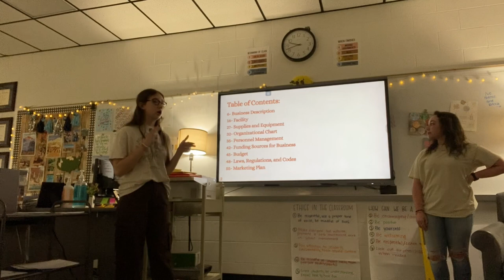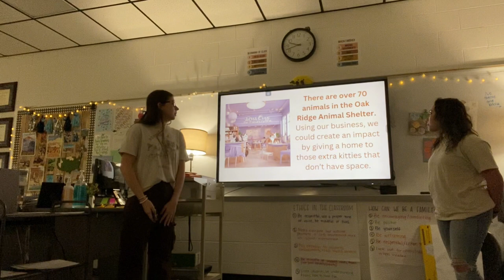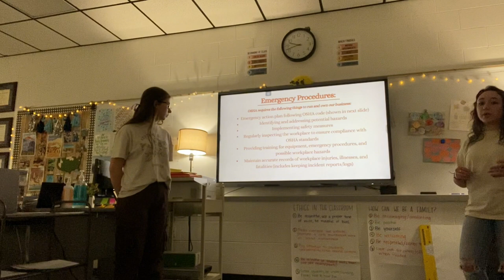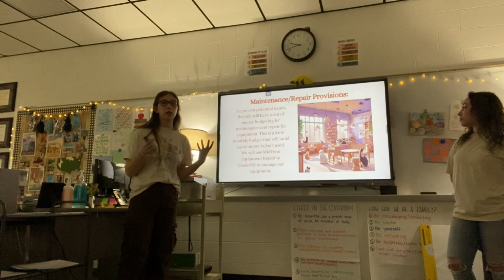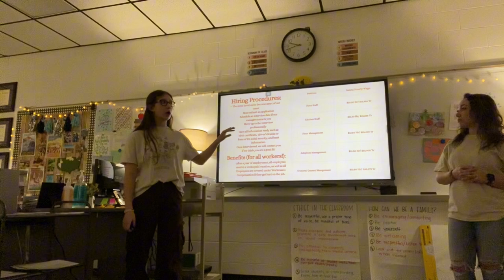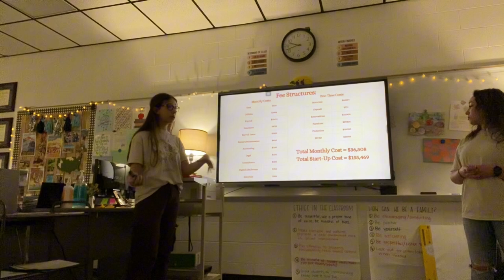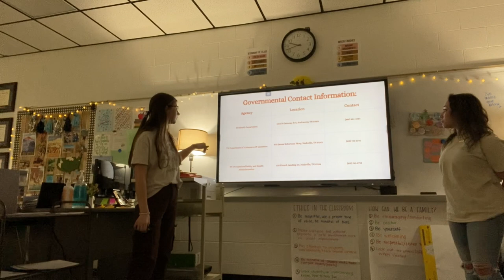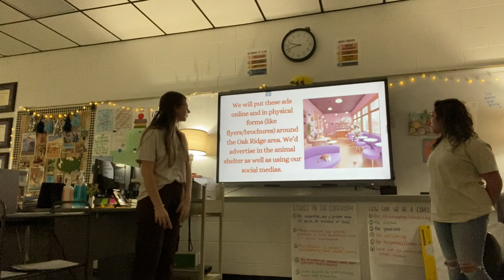FCCLA Entrepreneurship Project 2024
This video is from the Harriman High School FCCLA (Chapter 22445). We are presenting our Level 3 Entrepreneurship project!